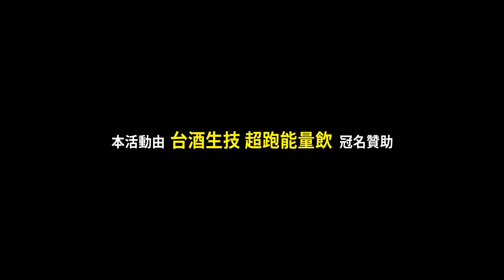Breaking best8 3 台北城市科大 vs 淡江大學 | 161009 台酒生技 College High Vol.12 Stage1